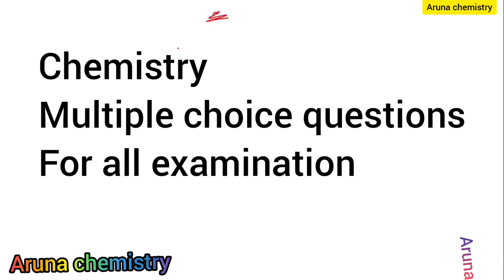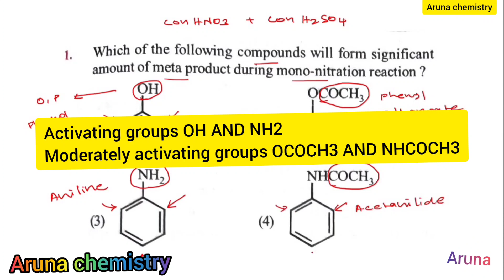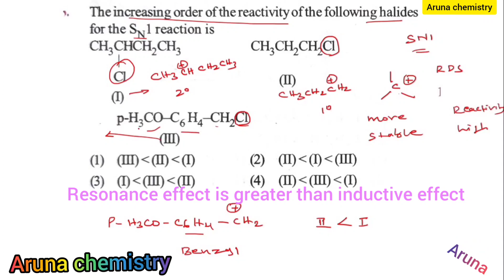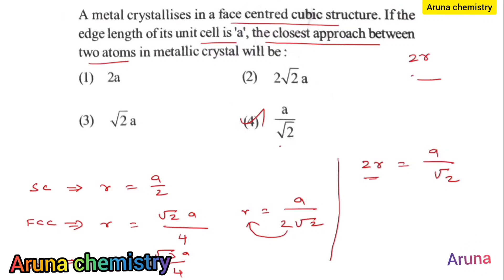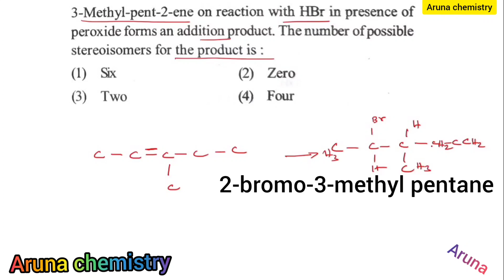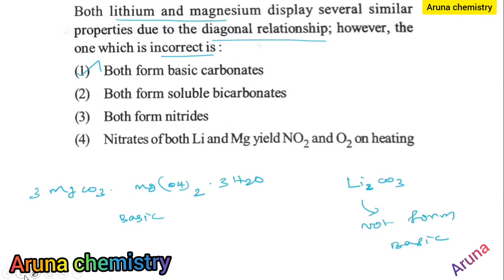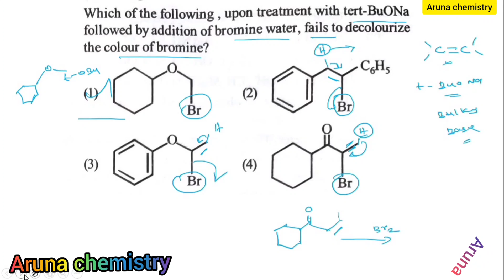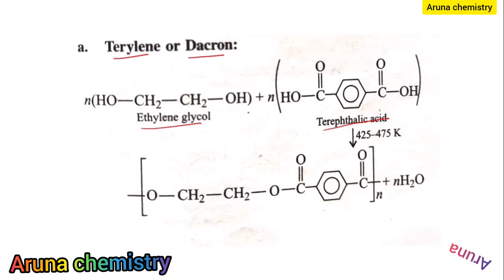Objective questions with explanation for all chemistry exams@arunachemistry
chemistry multiple choice questions with answer explanation
JEE neet examination